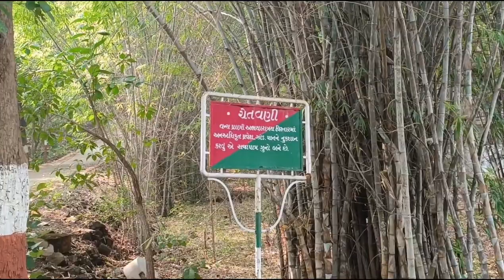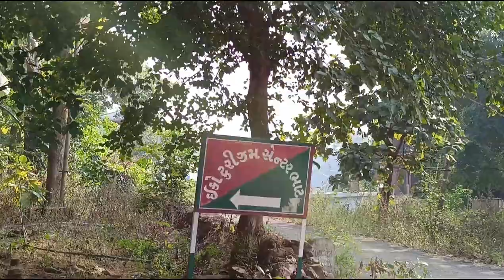Jambughoda Kada Dam l Jambughoda Wildlife Sanctuary | Dhanpuri and Bhat Eco Tourism Center l Vlog l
Kada Dam | Jambughoda Wildlife Sanctuary | Dhanpari Eco Tourism |

Jambughoda Kada Dam | Jambughoda Wildlife Sanctuary | Dhanpari Eco Tourism |

Bhat Eco Tourism Center, Shivrajpur, Jambughoda

Kada Dem View Point Jambughoda in Panchmahal Gujarat India

About Jambuhoda Wildlife Sanctuary:
Located in the Panchmahal district of Central Gujarat and declared as a sanctuary in May 1990, Jambughoda Wildlife Sanctuary is home for a variety of animals and plants. A small part of the sanctuary (Targol Round) falls in the adjoining Vadodara district. It’s a magnificent forest of teak, bamboos and other miscellaneous species. The area has two water reservoirs- one at Kada and the other at Targol. These water bodies add to the aesthetic settings and habitat diversity.Leopard is the top predator here whose population has been increasing. The habitat is shared by other animals such as sloth bear, jackal, blue bull, wild boar and four horned antelopes.
The area has also many varieties of reptiles as well, which include many venomous and non-venomous snakes.The area was a part of the princely state of Jambughoda prior to independence. The most striking feature of the area is the undulating hills having good forest cover with the valleys having small human settlements. The interesting places are Kada, Targol and Jhand Hanuman temple.

The most picturesque location is Kada where a beautiful forest rest house stands on the banks of an irrigation reservoir. Kada happens to be a wonderful camping site as well. Due to its location close to a cosmopolitan city of Vadodara, the sanctuary is an ideal resort for city people and very good camping site for nature campers.

Location info Jambuhoda Wildlife Sanctuary:
Address:Jambuhoda Wildlife Sanctuary,Panchmahal,Gujarat,India
District: Panchmahal
Nearest City: Vododra
Best time to visit: October-March
Climate/Weather:
Summers 23°- 44°C. Winters 10°-36°C
History of Jambuhoda Wildlife Sanctuary:
Established in 1990, Jambughoda Wildlife Sanctuary, covering over an area of 130.38 sq km, is located in Halol and Jambughoda Taluk of Panchmahals District and Sankheda Taluk of Vadodara District in Gujarat.Large numbers of mahuda trees are seen in and around the sanctuary, which provide major food supply to wildlife and tribals. The sanctuary is home to sloth bear, leopard, hyena, wolf and barking deer.
Interesting things to do:
Interesting things to Visit:
Important animals : Sloth bear, leopard, hyena, jackal, blue bull, wild boar, four-horned antelopes, barking deer, porcupine, python, crocodiles, etc.

Wildlife:
Wildlife is considerably rich. Leopard is the big cat existing here, whereas jungle cat is the lesser cat. Among the other carnivores hyena, wolf and jackal should be considered. Barking deer, four horned antelope, bluebull arid wild boar are the ungulates occurring in the Sanctuary. Besides civets, mongoose, porcupine and several species of rodent are also found in the area. Sloth bear is occasionally reported from the area. Python, crocodile and other herpetofauna also exist here. Birdlife is plentiful. In the past, junglefowl was abundant here, but the species is now exterminated from the area or has become rare. The wildlife depends on two water reservoirs constructed in the Sanctuary for satisfying the need of water.
How to reach Jambuhoda Wildlife Sanctuary?
Nearest Railway Station: Champaner Road raiway station
Nearest Airport:Vadodra airport
Road Transport:Vadodara is 46 km and Ahmedabad is 159 km from Champaner. There are regular bus services from Champaner to other parts of the state.